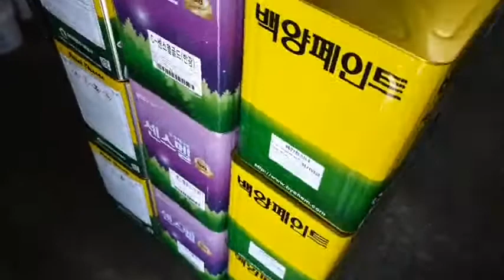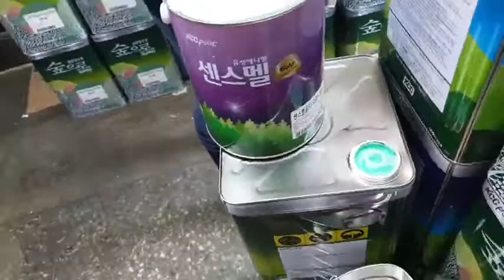페인트 칼라 맞추기 셀프인테리어 "오늘을 그리다."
페인트 칼라 맞추기
"오늘을 그리다."
페인팅 셀프인테리어
6일차~
"신디 코치" 파이팅!
광장동 다이어트코치..